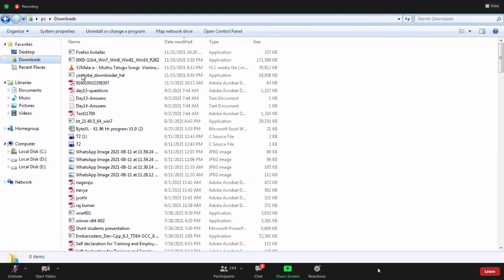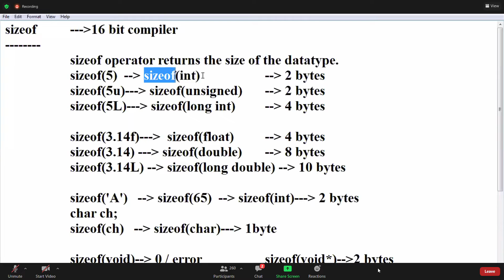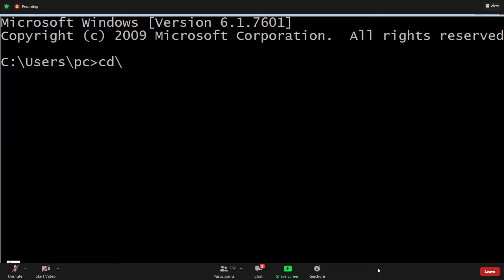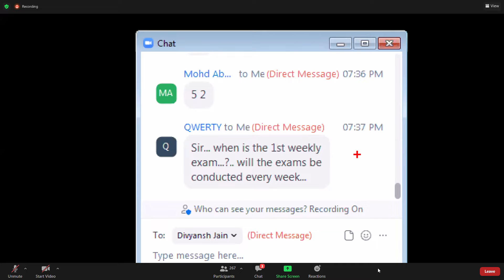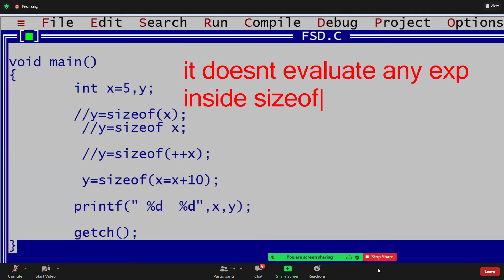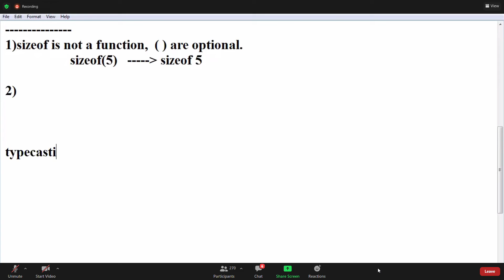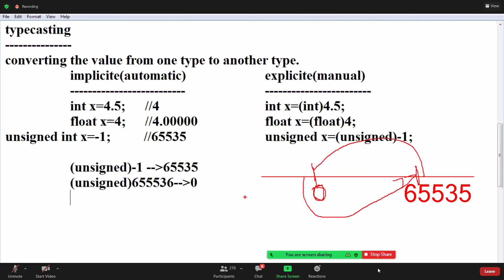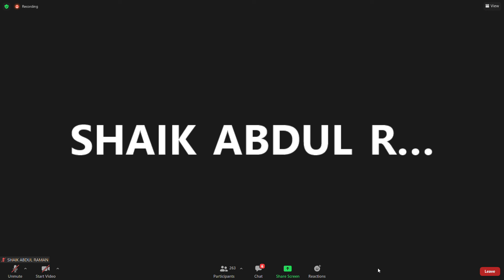SunTek Programming 2021 11 29 A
Placement Training Co-Orp's